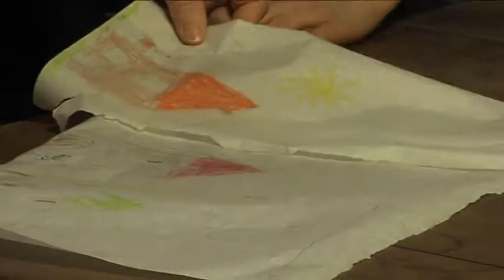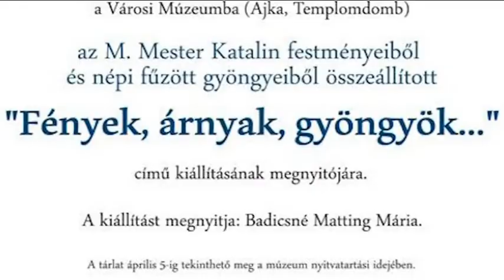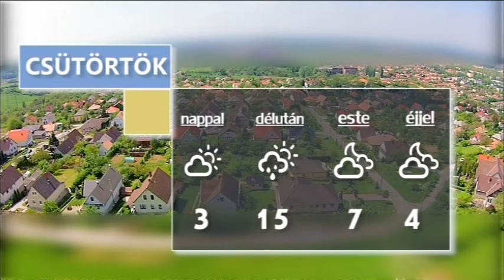Híradó - TV Ajka 2017.03.08.